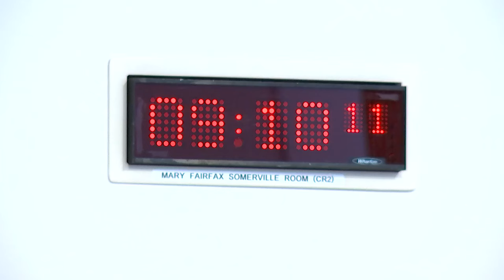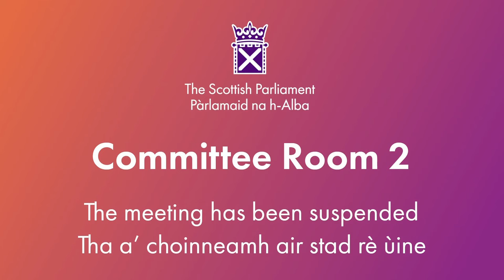Rural Affairs and Islands Committee - 5 June 2024